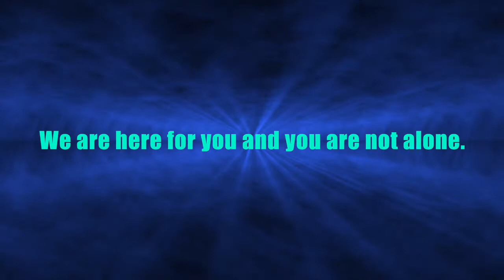2018 FNA - I Can Help By Naqkara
2018 FNA Camp - I Can Help By Naqkara

During the 2018 Seed Media Camp hosted by the Fairbanks Native Association fifteen students from Fairbanks, Alaska embarked on a six-day media journey where they created as a team from script to screen suicide prevention PSA's

During the editing portion of the Seed Media Camp, the students have an opportunity to take all the footage that was captured over the course of the camp and create their own version of a PSA or behind the scenes reel. They had two days to learn how to edit and complete their projects. This video is one of the PSA's created by the aspiring video proffesional, Naqkara from Fairbanks. She is a world changer. Enjoy her video!

SEED MEDIA CAMP -Where Young People Learn Media To Change Lives.

All of our camps are mobile day camp hosted by your organization and brought to your location. Our camps are designed to teach your youth how to create media in a collaborative environment, resulting in powerful content that connects your message to your community.

Web: seedmedia.us/camp

Thank you to all who supported this camp. We give thanks to our heavenly Father, Jesus and Holy Spirit. Thank you to Fairbanks Native Association - Audrey, David, Dash, and Emani for hosting this camp. A big shout out to Canon USA and Michael Edwards for their amazing Cinema Gear and to Jud Coplan and the Apple FCPX team for believing in this project and by seeding us with Macbook Pros for the campers to use. Thank you to everyone that came out and acted in the photos and videos. Last but not least to Jacob and Charis Lincoln of Charisma Star TV.

Film shot on Canon C300, C100 Mark II, 5DMark III, and Canon Cine Lenses. Edited on Apple Macbook Pros.